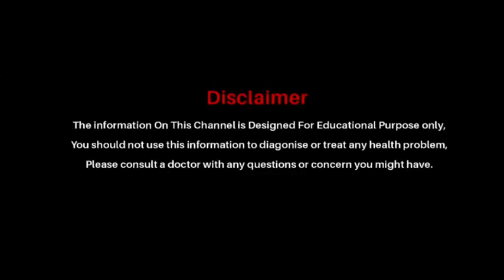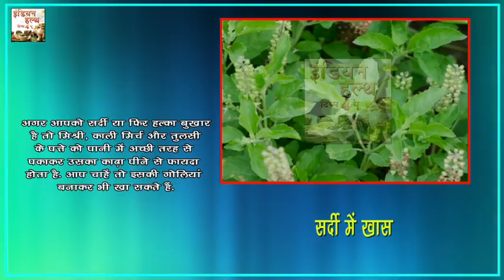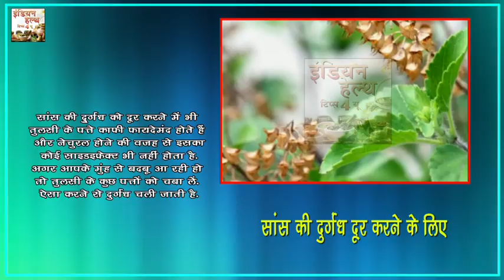वरदान हैं तुलसी जानिए तुलसी के 8 बड़े फायदे || Indian Health Tips 4 U